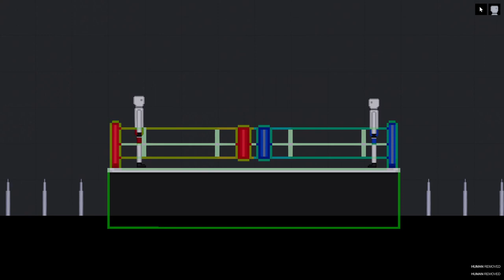Deadly Wrestling Battle in People Playground (17)